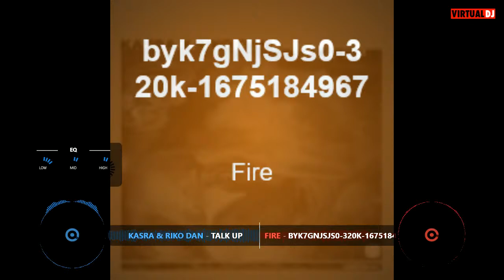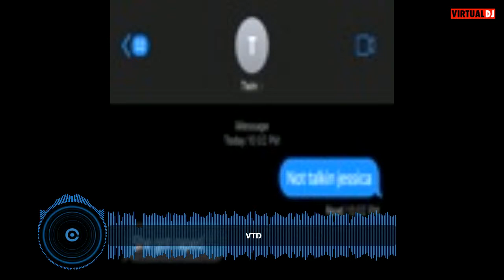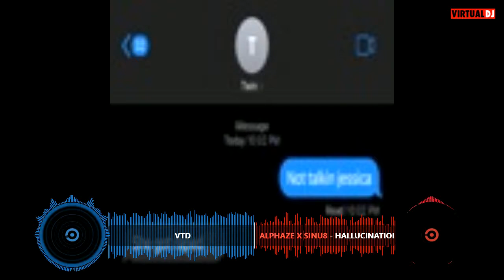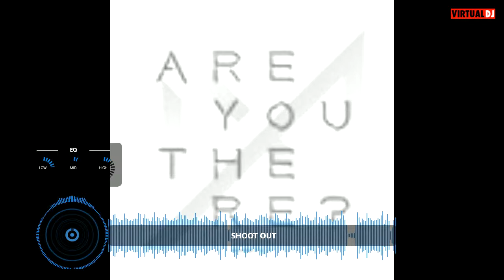Fellowship drum and bass jungle mix🔥🔥🔥Vibes from the pulpit 🔥🔥🔥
All i have is vibes

so hear it

FLINGING TUNES LIKE KIM JONG UM FLING MISSILES.

BUT FEED BACK WOULD BE NICE...

about to start work on a little studio once finshed we will be doing live mixes on the cam soon coming stay tuned THEN YOU GET TO SEE THE COOL JUNGLE CATS BIB WOLFIE KITKAT AND ALISON